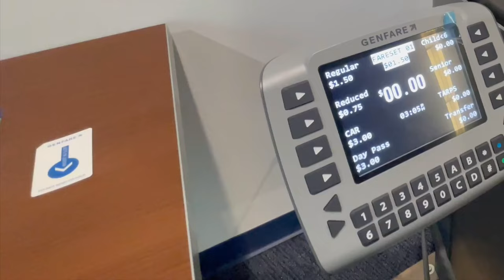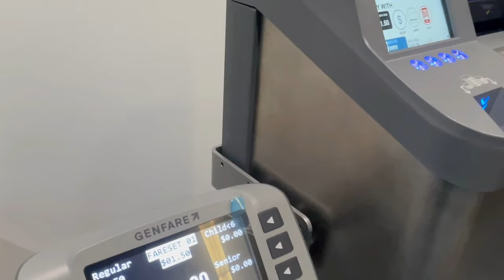TARTA introduces new fare-collection tech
New technology can sometimes bring headaches, but a new system TARTA has will hopefully change that.

"We’re not just bringing back fares, we’re bringing them back with new technology that’s easier to access, it’s more efficient, and helps us become a better transportation agency for everyone in Lucas County."